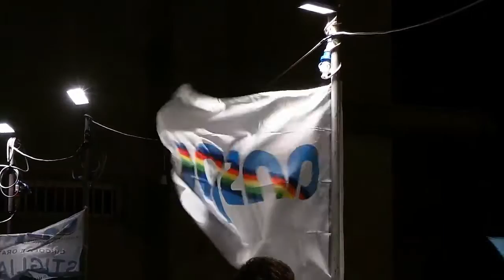Festa del Bentornato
Stigliano 14 agosto 2014
Sedicesima edizione della Festa del Bentornato. Assegnati i premi intitolati a "Don Alberto Distefano" al giornalista scrittore Giuseppe Colangelo e alla direttrice d'orchestra Federica Fornabaio.